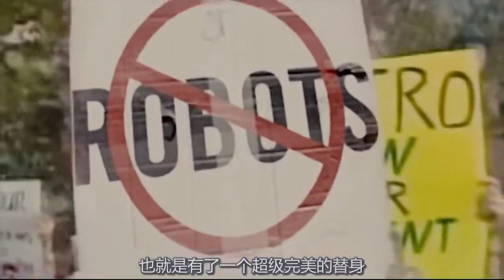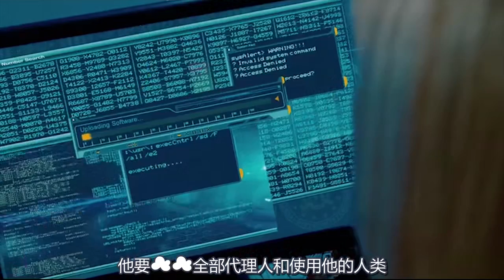未来世界是宅男宅女的天堂，躺着就能做任何事，还都变成帅哥美女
电影、影视、科幻片、剧情片、动作片